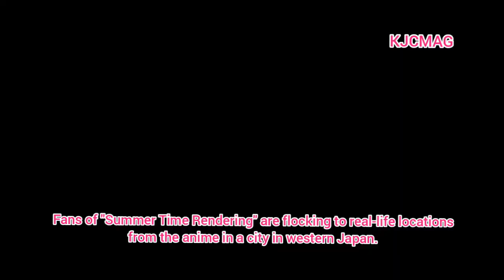Fans of 'Summer Time Rendering' Flock to Real-Life Locations from the Anime in Western Japan.